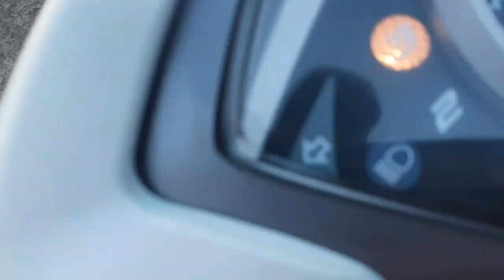chợ hoa xã Đông Phú Đón Xuân Giáp Thìn 2024